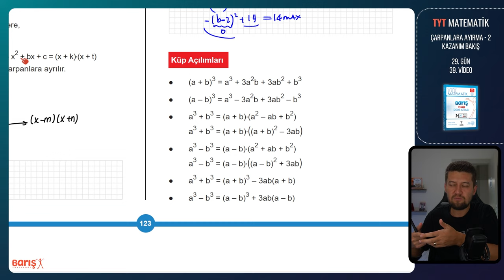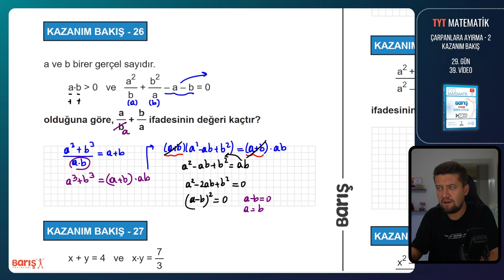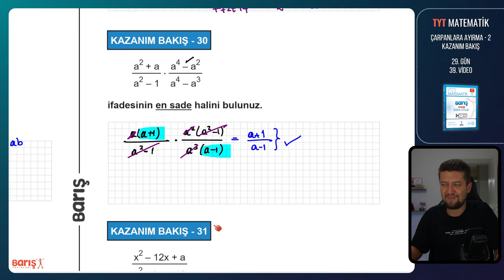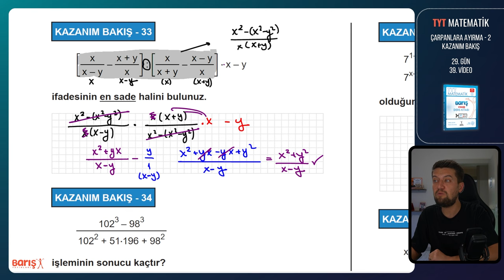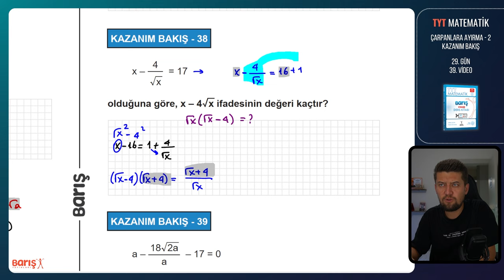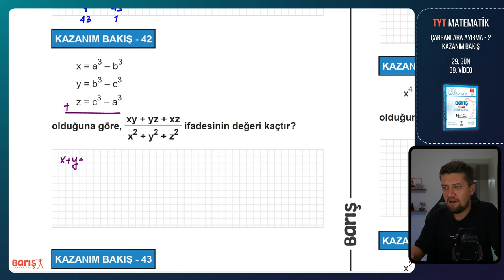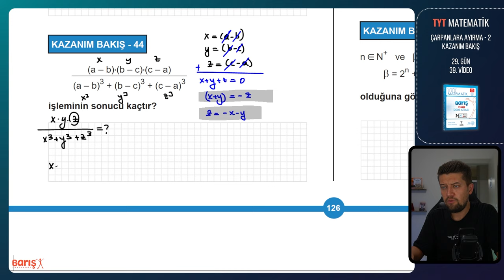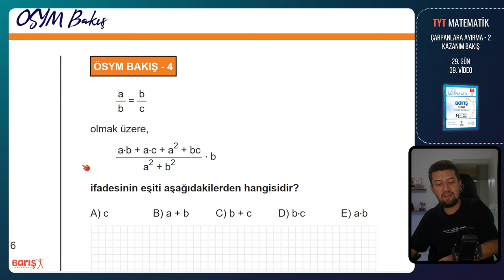Çarpanlara Ayırma - 2 - KAZANIM BAKIŞ | TYT Matematik Kampı 29. Gün 39. Video | Barış Yayınları